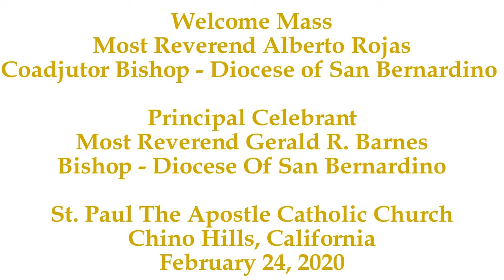Welcome Mass For Coadjutor Bishop Alberto Rojas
Today, a Welcome Mass was celebrated for our new Bishop of the Diocese of San Bernardino, Coadjutor Bishop Alberto Rojas.

The entire Welcome Mass video recorded is about 3 hours and 16 minutes. However, the Video Short is about seven and a half minutes.

Bishop Alberto Rojas brings fervent faith, holy hope, and a leadership of love, as the Video Short shows.

Deacon Andy Orosco, a Native American Indian, and official Diocese of San Bernardino Laison to the Native American Indians, is in the Video Short. Deacon Andy is wearing brown Indian attire and with a woman present Bishop Rojas with a gift.

Special acknowledgement to Rich Herbst, Episcopal Master of Ceremonies, for organizing and directing the Welcome Mass, a momentous and memorable occasion, while maintaining Respect for the Sacred during the entire three hours.